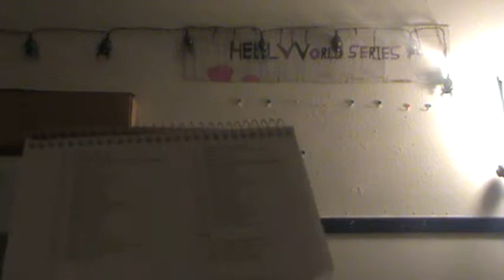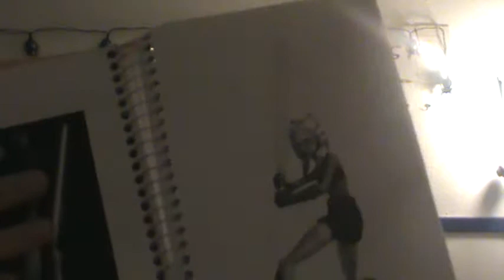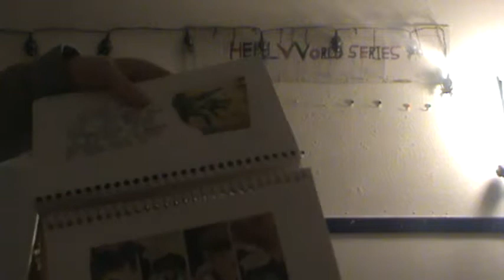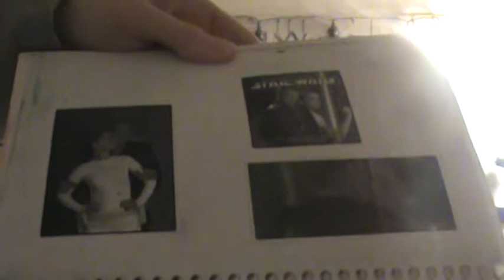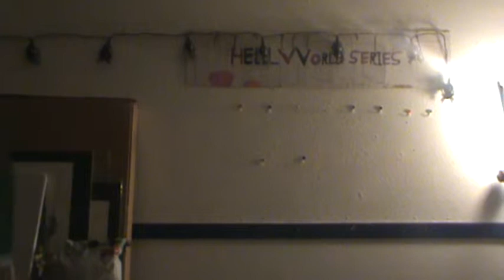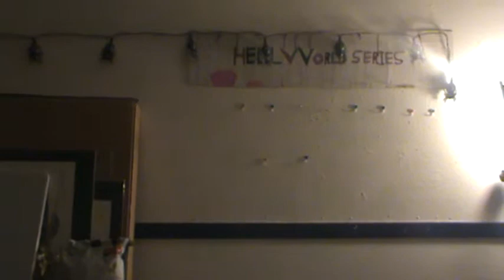honky tonk man part 1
kashimato shredder former crimnal-formers ninja assassine-expert killer shows his viewers how to draw spacebattles and groundbattles